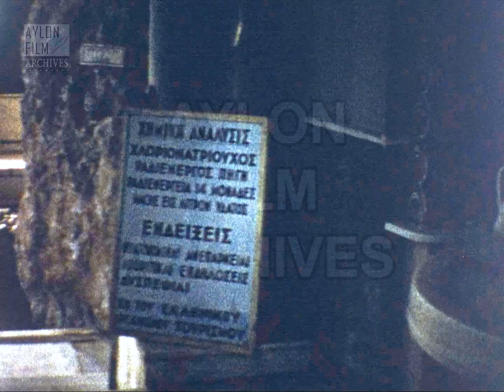Λουτράκι 1968, τα ιαματικά λουτρά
Περιγραφή:
Το φιλμ ανοίγει με πλάνα από τις Δημοτικές Ιαματικές πηγές Λουτρακίου. Το κυκλικό κτίριο με τη λιτή γραμμή του σχεδιάστηκε από τον αρχιτέκτονα Δημήτριο Πικιώνη τα έργα του οποίου βρίσκονται όλα σε αρμονία με τον περιβάλλοντα χώρο.
Παρακολουθούμε τη συντροφιά του κινηματογραφιστή καθώς βαδίζει στην ελαφρώς κεκλιμένη στοά όπου βρίσκονται οι λουτήρες λίγο πριν την είσοδο τους στο εσωτερικό του κτιρίου όπου αγκαλιάζει την πηγή. Στο επάνω μέρος διακρίνουμε τους ξεφτισμένους σοβάδες και τίποτα δεν σε προδιαθέτει για τον πλούσιο διάκοσμο στο εσωτερικό του.
Διακρίνουμε μια κυκλική μαρμάρινη διακοσμητική πισίνα με βότσαλα, πλαισιωμένη από κίονες που περιβάλουν τον βράχο απ΄όπου αναβλύζει το νερό και στο πλάι μια πινακίδα μας ενημερώνει για τα χαρακτηριστικά του ιαματικού νερού και τις ευεργετικές του ιδιότητες. Αξίζει να σημειωθεί πως το χώρο υπάρχουν ψηφιδωτές παραστάσεις φιλοτεχνημένες από τον Στέφανο Ξενόπουλο και τους μαθητές του.
Στην πορεία του φιλμ παρακολουθούμε μακρινά πλάνα από την κτιριακή δομή του Λουτρακίου κατά μήκος της ακτής και το φιλμ κλείνει με πολίτες να σπρώχνουν ένα αμάξι στο δρόμο για να πάρει μπροστά.